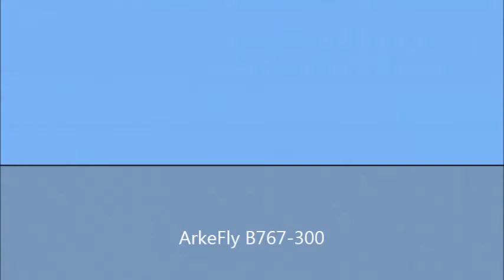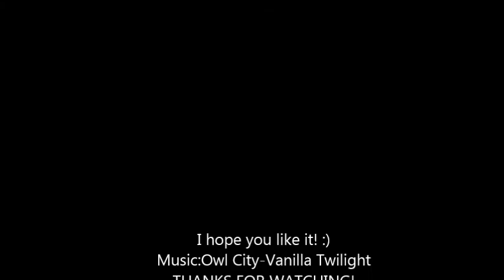Aircraft over Tuzla (part 2)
This is my second video where I shoot interesting planes over Tuzla with my Canon SX50 HS.
You may notice that some aircraft are not well captured.That is becouse they are too far away,or they are very low like the THAI A340 and flying at really high speed.